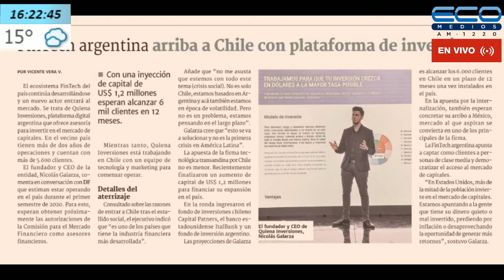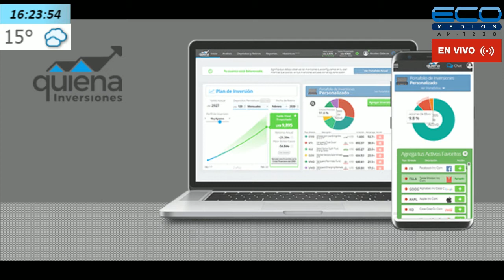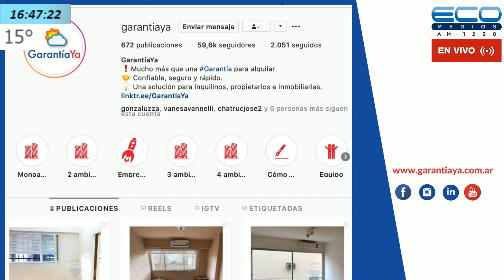GENERADORES TV con Juan Sosa Fernandez 20-10-2020